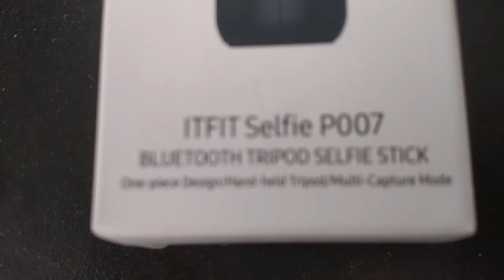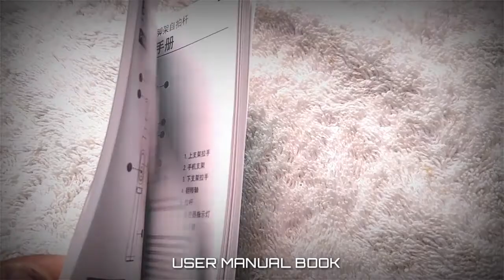UNBOXING || Bluetooth Tripod selfi stick || p007 || ITFIT || Vlog 2021